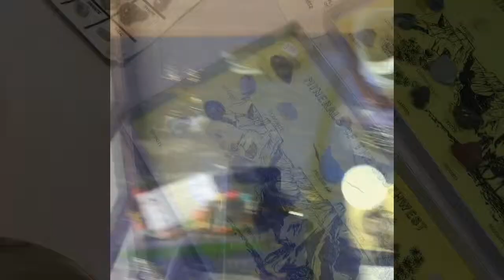Gem show day two (final day)